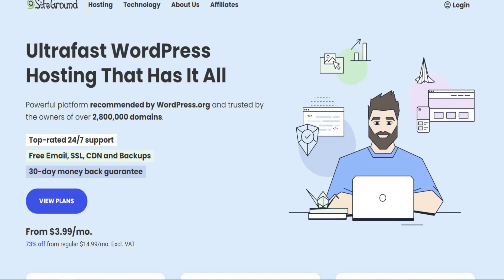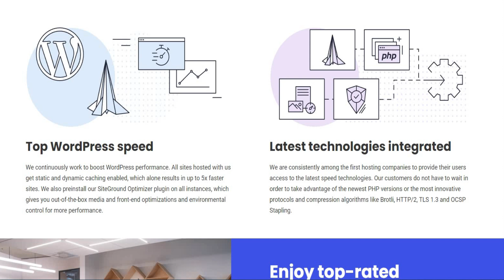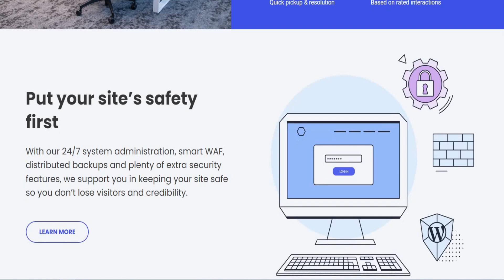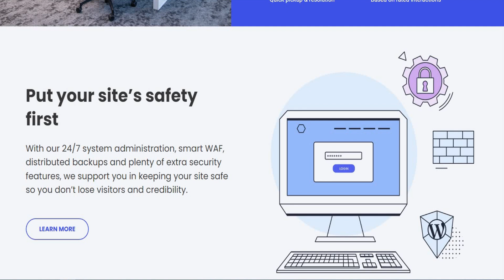Best Website Hosting Cheap Web Hosting Best Webhosting